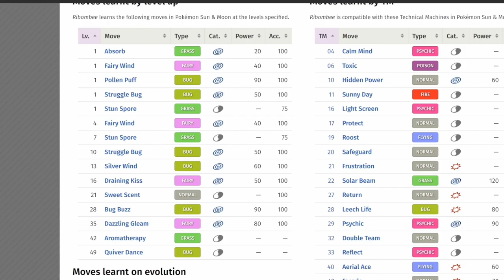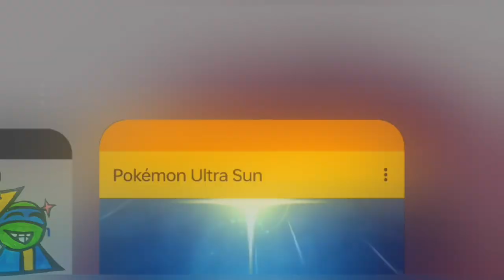ITS CHONKIN' TIME! Pokemon Ultra Sun Cagelocke EP6 | Kappa vs Alivething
Join Alive and Kappa in this epic Pokémon Ultra Sun challenge where we take on the Alola region SmallAnt-style! In this unique challenge run, we’ll be facing off against tough gym leaders like Olivia, Hala, and Nanu, as well as legendary Pokémon like Solgaleo and Lunala. We’ll be navigating through intense battles with Alolan favorites such as Raichu, Marowak, and Muk, all while trying to complete our cagelocke without any pokecenters.